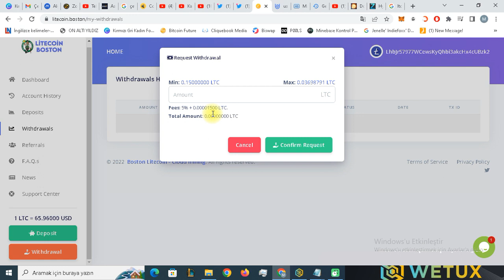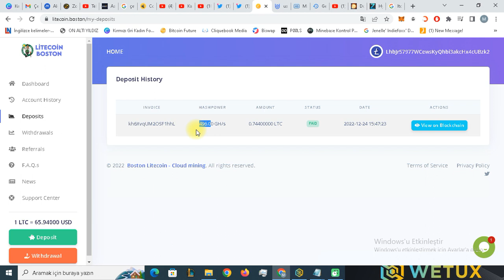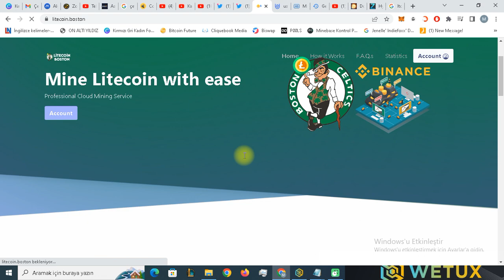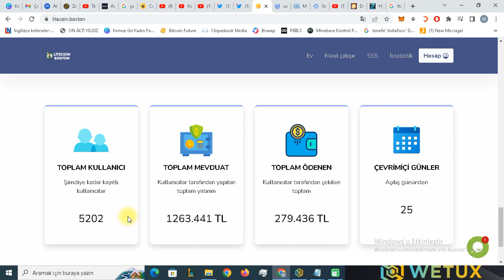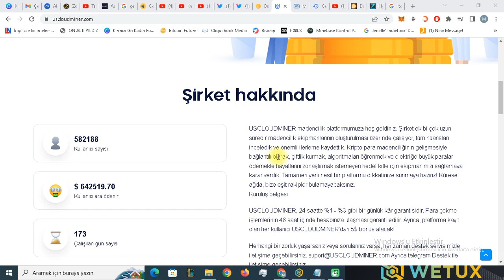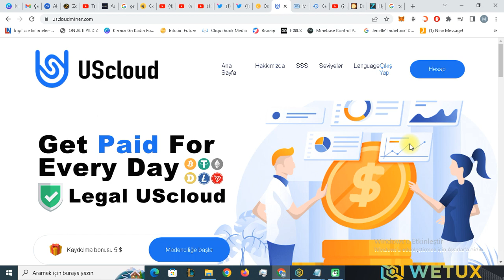LİTECOİN BOSTON 930 TL YATIRDIM BOMBA LİTECOİN MİNİNG SİSTEMİ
arkadaşlar bomba litcoin mining sistemi kaydolun 50ghz bonus hızı kapın kendim daha yeni 0,74400000 LTC 930 tl değerinde litecoin attım kesinlikle kaçmaz.7\24 canlı destek var hintçe,türkçe,almanca ingilizce
kaydolun 50 ghz hızı kapın minimum yatırım ve çekim 0.15 ltc